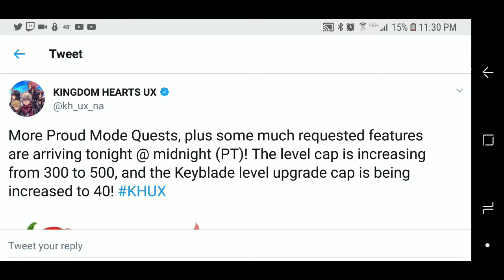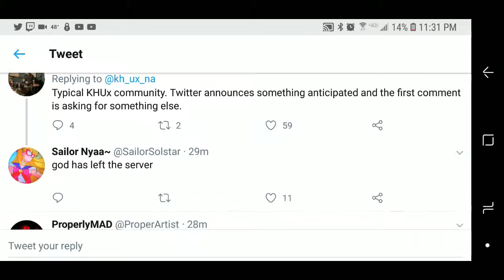KHUX lvl increase pre-update video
Can't wait till tomorrow